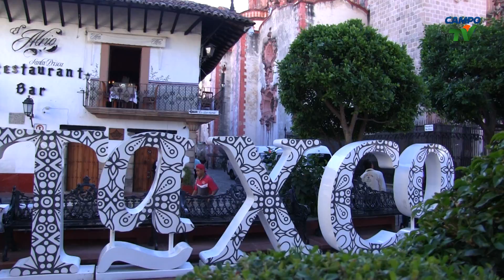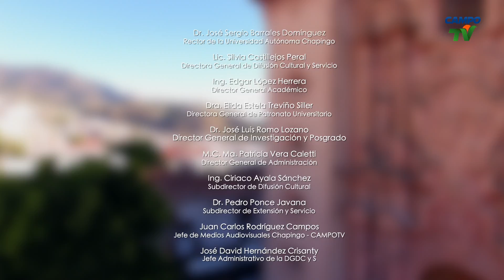La flor de Nochebuena en México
La flor de Nochebuena, Poinsettia o Cuetlaxóchitl es una planta nativa de México con herencia prehispánica que cobra importancia en el período decembrino a nivel mundial, ya que cada año, 23 millones de plantas, aproximadamente, son comercializadas.

En este sentido existe un proyecto para conservar germoplasma de esta especie, tanto de variedades silvestres, como de corte.

Te invitamos a ver este documental acerca del trabajo que profesores-investigadores de la Universidad Autónoma Chapingo a través de los trabajos de  extensión y vinculación universitaria realizan con esta importante especie ornamental.

Producción: CAMPOTV , transformando la visión de lo agrícola, pecuario y forestal de México
Dirección de producción: @CharlieCampos
Equipo de producción: Jorge Ibarra_fotografía | Luis J. Gutiérrez_Reportero | Mali Santacruz _Asistente de producción
2018